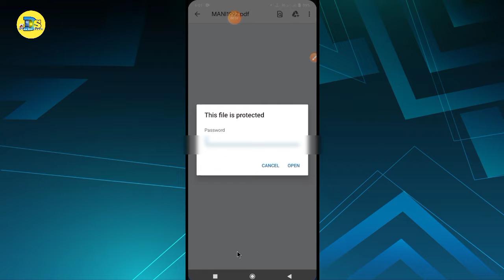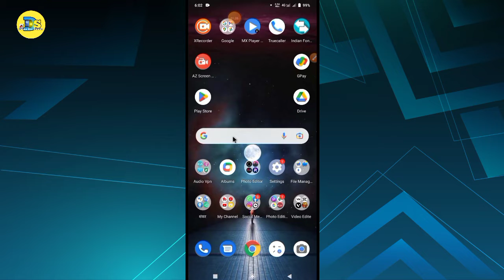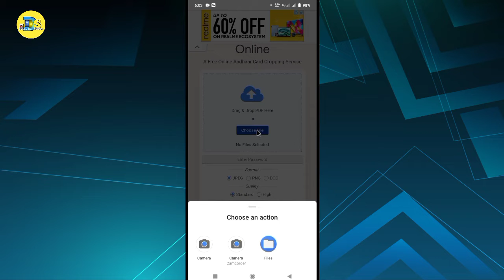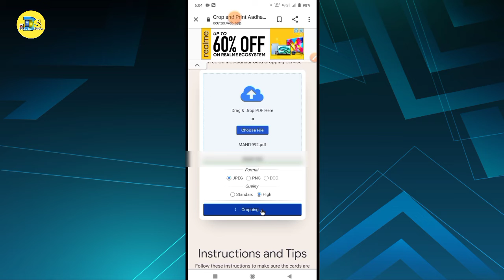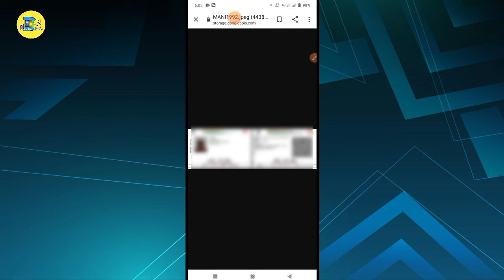Mobile Se OriginalSize AadharCard Kaise DownloadKare.MobileSe AadharCard OriginalSize Crop KaiseKare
🙏Dosto Aaj Ke is Video Me Maine Apko Bathaya Huyaa Hain Ki Mobile Se Original Size Aadhar Card Kaise Download Kare.Mobile Se Aadhar Card Original Size Crop Kaise Kare

♦️My Smart Phone
♦️MY MOBILE EDITING SOFTWARE♦️
                       NAME
1)KINEMASTER PRO
2)POWER DIRECTOR

🔎ABOUT ME ⤵️
(1) Follow Me Instagram

Shankar Singh
From - Rakha Mines, JHARKHAND(India)

IMPORTANT NOTICE :-